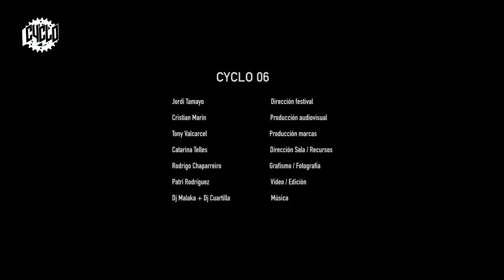CYCLO 06 — Sergio de Arrola AKA Rolling Habits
Sergio es fotógrafo. No de cualquier cosa. Este profesional de la imagen, tiene una gran pasión complementaria: cruzar el mundo con su bici y sus alforjas. Excusa perfecta para retratar todo aquello que filtra su mirada. Fotografia de paisaje, de vida, de humanidad. Nos lo cuenta a través de su última aventura: ACROSS AMÉRICA

Si te gusta el video dale un like y compártelo el equipo de CYLO te hace la ola.

CYCLO es un magazine em tiempo real donde arte, diseño y cultura ciclista se dan la mano.
Es la suma de cuatro eventos anuales donde se muestra la riqueza y diversidad cultural alrededor de la bicicleta y su mundo.
!Bienvenido a la ciclocultura!

En el canal de CYCLO podrás ver todo el contenido de nuestros eventos y pedalear a través del universo de la cultura ciclista, arte y diseño. Con de videos, entrevistas, debates, música, películas y mucho mas.
Si no puedes estar en los eventos, no te los puedes perder en nuestro canal de youtube.